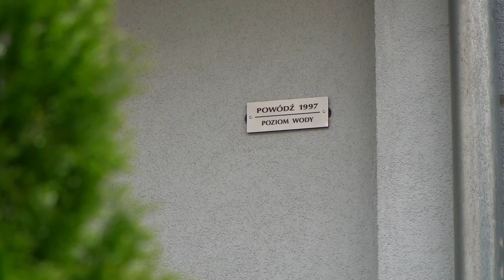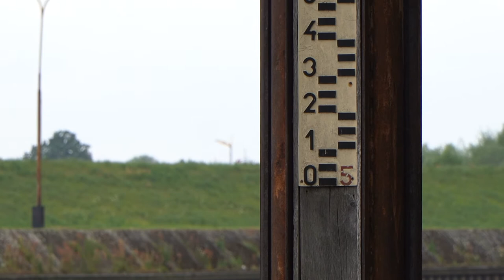Powódź 1997 Wspomnienia Bogusław Nierenberg cz1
25 lat temu 10 lipca 1997 roku wielka powódź dotarła do Opola. Dziś i jutro głosami mieszkańców naszego miasta chcemy przypomnieć o tamtych chwilach tak bardzo trudnych dla wielu...